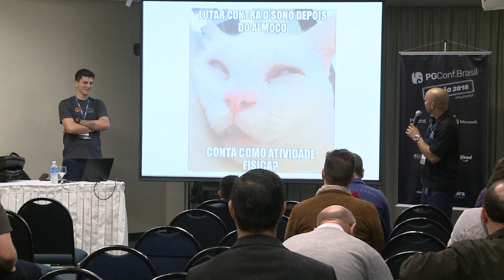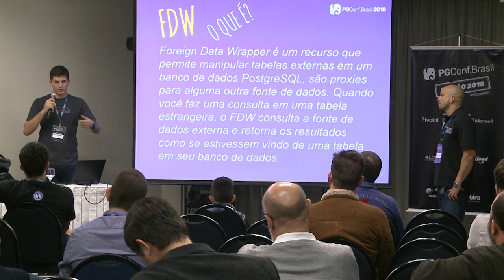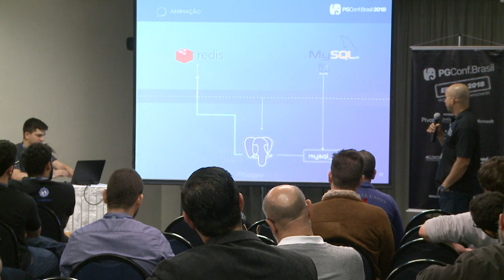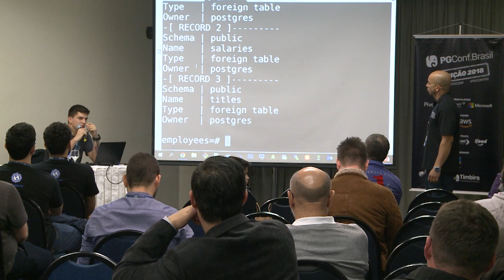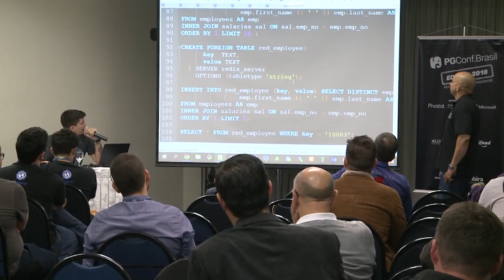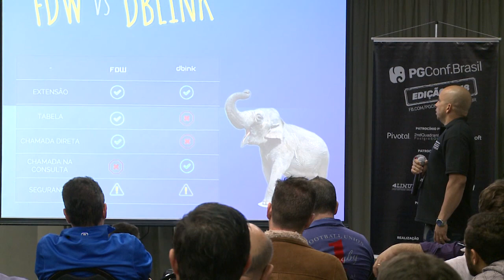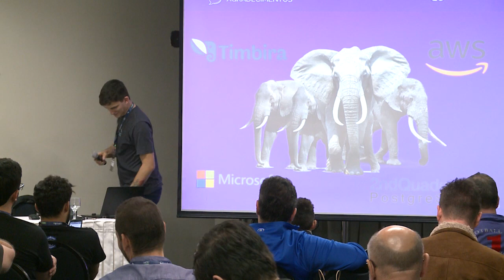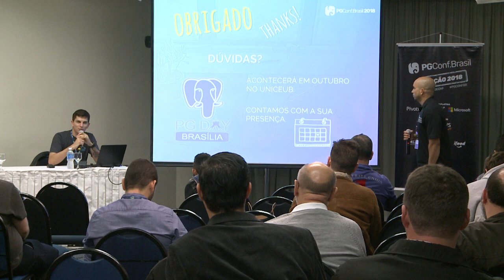PGConf.Brasil - PostgreSQL e FDW: será o fim do dblink? Por Cleysson Lima e Alan Ribeiro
A ideia da palestra é abordar um pouco sobre o uso da função FDW no PostgreSQL, contextualizando as mais variadas formas de utilização. Vamos apresentar cases de integrações.
Nesta palestra vamos abordar os seguintes pontos:
– FDW;
– A integração com outros bancos? Como?
– Boas práticas (bons modos);
– Integração com MySQL;
– Códigos de exemplos;